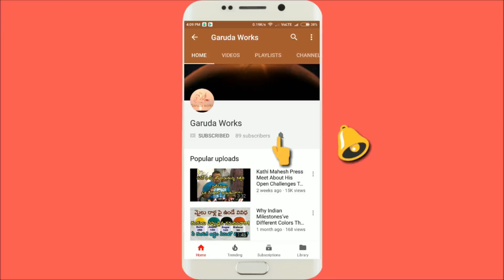Pavan Potharaju Dance | Potharaju Teenmaar Dance On Chatal Band At Secunderabad Bonalu 2021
Potharaju Dance 2021  | Pavan Potharaju Teenmaar Dance On Chatal Band At Secunderabad Mahankali Bonalu 2021